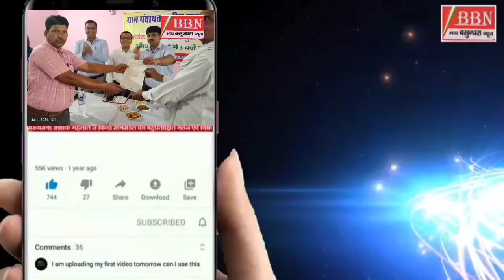अब बुजुर्गों को परेशान करने वाली संतानों की खैर नहीं, एसपी ने दी चेतावनी